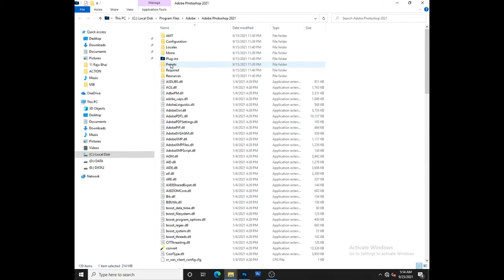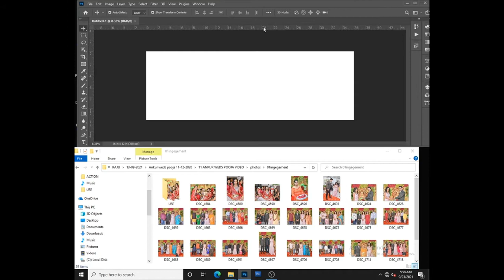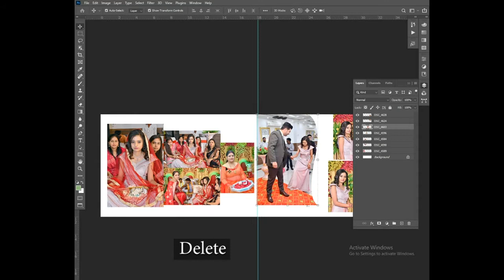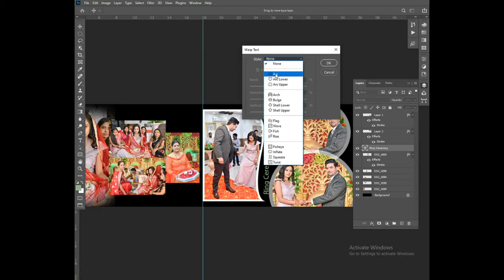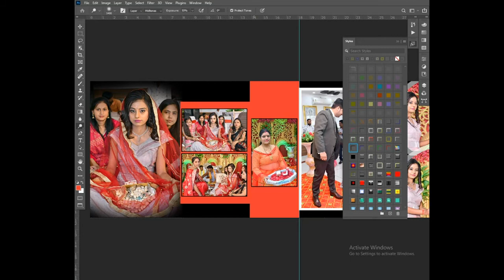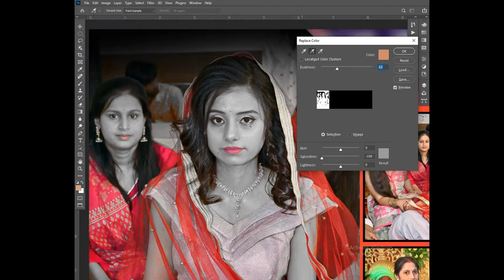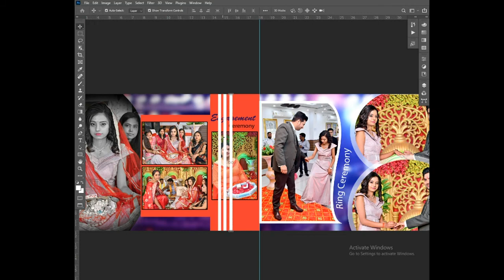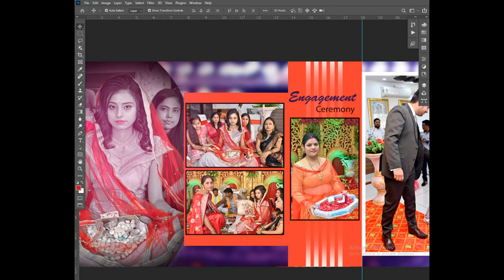How To Design Wedding Album 12x36 Photoshop 2021 in hindi. album desing Tips & trick , CC Tutorial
Hello  editors and photographers
 im presenting " Wedding Album Designings "
 i hope you will Learn & Enjoying it.